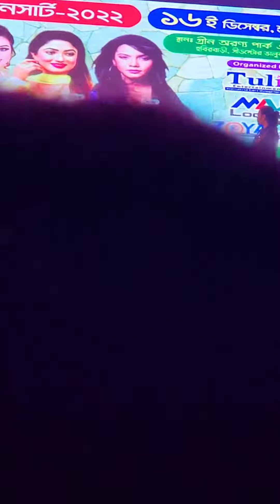rupban nache_mila_অসাধারণ কনসার্ট উপভোগ করলাম ময়মনসিংহের ভালুকায়_46_RAJIB KHAN VLOG